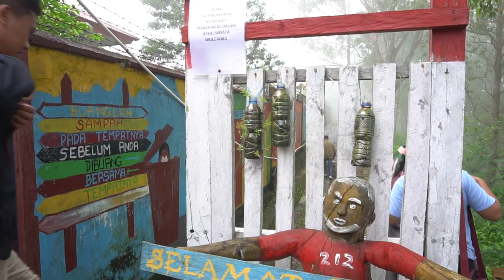Bermain kabut Di Wolobobo " Negeri Di Atas Awan "- Bajawa - NTT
Bermain kabut Di Wolobobo " Hegeri Di Atas Awan "- Bajawa - NTT
Nusa Tenggara Timur ( NTT ) Memiliki keanekaragaman Wisata Dan Budaya, Yukk Untuk teman - teman silahkan menjelajah Nusa Tenggara Timur